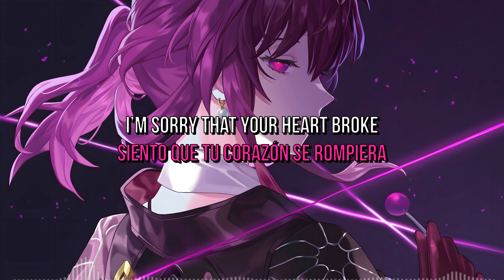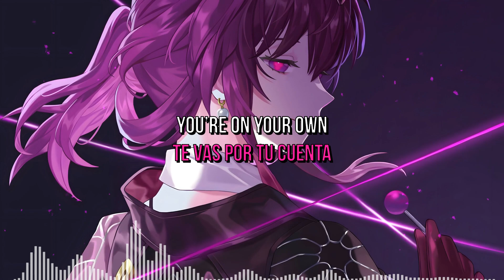Dabin & William Black - In The Cold | English Subtitles/Sub Español Lyrics/Letras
zerotwodarlinginthefranxx afterus darlinginthefranxx
lucynakushinada cyberpunkanime girlanimewalkmoon rainycity girlintherain
spyxfamily anyaforger loidforger
alisapunishing grayraven videogames
JustAnotherLoveSong mikasaackerman  sadsongs attackontitanedit
fadedremix alanwalkerstyle alanwalkerremix  music similar to alan walker, musica parecida o similar a alan walker
cyberpunk2077 cyberpunkanime david and lucy
girlanime, spy x family anya forger